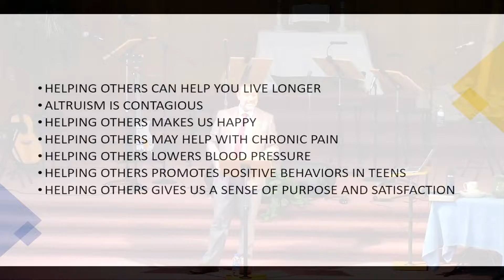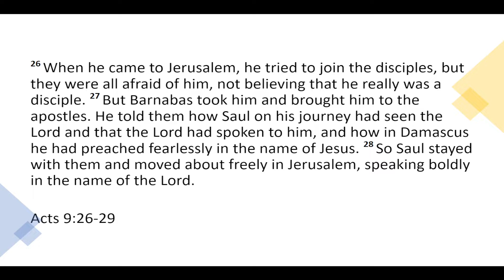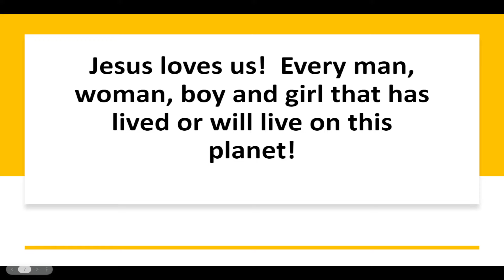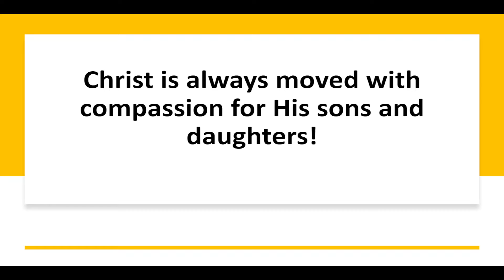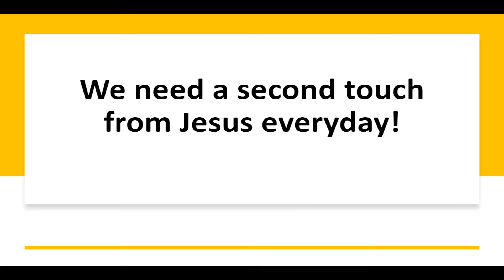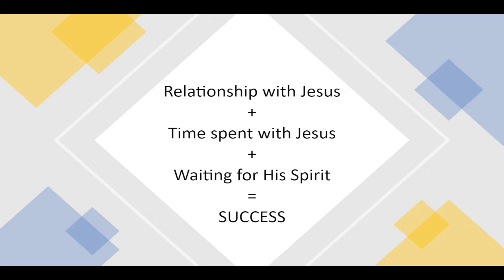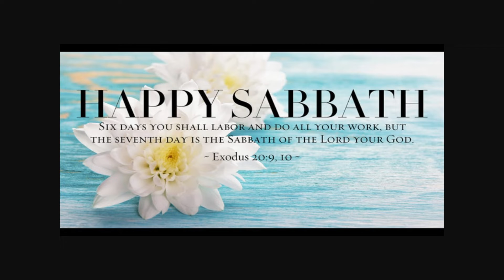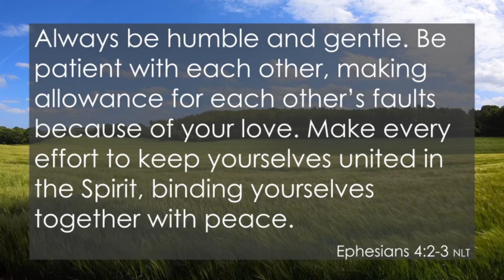Saving Spit -- Brian Harris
Saving Spit
Brian Harris